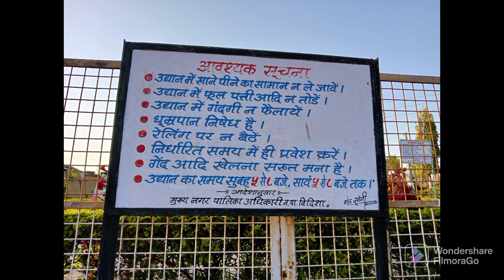Kanishk ne ki akele Vlogging in Vidisha | Madhavudhyan | Vidisha ( M. P. ) | Vlog:- 4